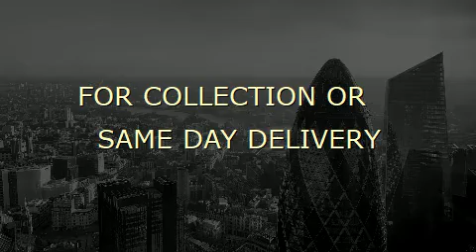A1 PRINTING LONDON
Same Day Printing London + 24 Hour Printing London + Urgent & Last Minute Printing Service London
Print In London offer instant and same day printing service in London. Our wide product range cover Full colour Flyers, Leaflets, Business cards, Banners, Booklets, Post cards, Menus, Folded leaflets, Presentation folders, Posters and low cost black and white printing in quicker turnaround.Our customer service is open 24 hour 7 Days in a week including Bank holidays. Our Print shop also open in Saturday and Sunday All day All night!!! late night printer print shop open in weekends London. Now offer Funeral Order of Service Booklets . Now printing services London also offer Same day T Shirt printing .Also quickest service for Signs London
PRINT IN LONDON ( Same Day Printing London )
Address: Unit 12, 22 Market Square, Kerbey Street, Poplar, London E14 6AB
List Of all the printing we do:
Advice Notes
Aluminium Signs
Annual Reports
Appointment Cards
Badges
Banners
Barcode Stickers
Bespoke Items
Bill Pads
Binding
Birthday Invites
Booklets
Bookmarks
Books
Boxes
Brochures
Burst Bound Books
Business Cards
Calendars
Catalogues
Cards
Car Stickers
Carrier Bags
Cartons
Case Bound Books
CD Covers
Certificates
Christmas Cards
Coasters
College Prospectus
Colour Copies
Compliment Slips
Continuation Sheets
Continuous Forms
Correspondance Cards
Desk Pads
Diaries
Duplicate Books
Duplicate Forms
Embossing
Employee Handbooks
Encapsulation
Envelopes
Exhibition Displays
Feather Banners
Fixture Books
Fixture Lists
Flyers
Foil Blocking
Folders
Food Packaging
Forms
Freezer Labels
Gift Vouchers
Greetings Cards
Hanging Labels
Hard Bound Books
Hotel Record Cards
Hand Books
Information Boards
Invitations
Invoices
Key Rings
Labels
Laminating
Large Format Prints
Leaflets
Leather Bound Books
Letterheads
Magazines
Magnets
Manuals
Memo Pads
Menus
Mounted prints
Mouse Mats
Mugs
Name Badges
NCR Pad Sets
Newsletters
Note Pads
Order Forms
Order Pads
Order of Service
Packaging
Packing Labels
Packing/Skin Boards
Paper Back Books
Paper Bags
Pens
Perfect Bound Books
Personalised Labels
Pharmaceutical Labels
Place Cards
Plate Cards
Point of Sale
Pop Up Displays
Postcards
Posters
Presentation Folders
Price Lists
Product Guides
Procedure Manuals
Promotional Cards
Proposals
Property Schedules
Programmes
Prospectus
Pull Up Banners
Receipt Books
Record Cards
Reminders
Remittance Sheets
Reply Cards
Report Covers
Ring Bound Books
Rubber Stamps
Saddle Stitched Books
Sail Banners
School Prospectus
Signs
Sleeves
Stationery
Stickers
Swinging Tickets
University Prospectus
Vinyl Graphics
Wallets
Waterproof Labels
Websites
Wedding Stationery
Window Displays
Wraps